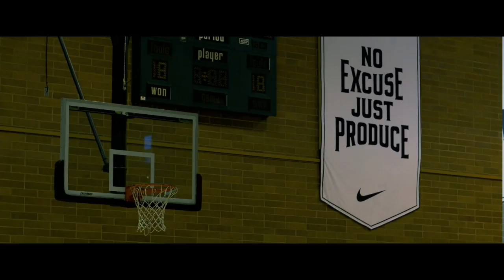NBA Live 18 The One Chapter 5-Drew League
Time to dominate the Drew League vs James Harden and "friends" LeBron James and them.